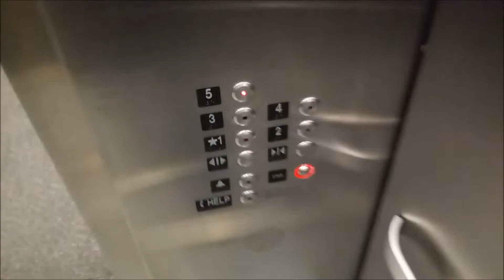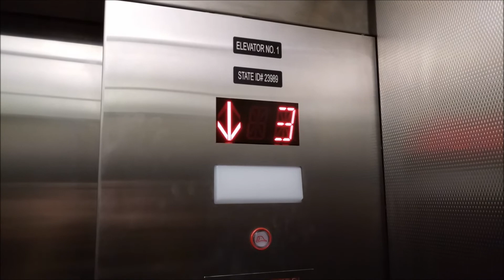Newly Modernized Schindler Hydraulic Elevators at the Murchie Science Building, UM-Flint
Riding the nice, newly modernized elevators inside the east wing of the William R. Murchie Science Building, at the University of Michigan-Flint. These were originally Westinghouse RT and got a complete cab makeover by Schindler. Additionally, they now talk.

TECHNICAL SPECS:
Make: Schindler (Originally Westinghouse)
Type: Hydraulic
Capacity: 3500 Lbs.
Number of Floors: 5
Year Installed: 1988
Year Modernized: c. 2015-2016